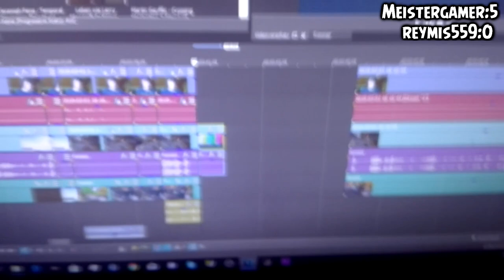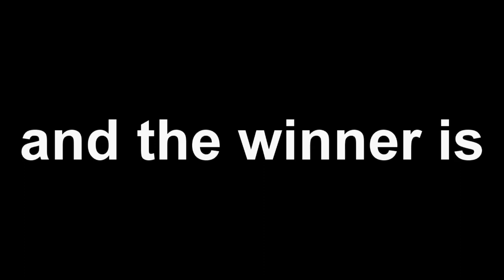Legendäres Killbattle gegen Meistergamer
--- Musik ---

--- Weitere Infos ---